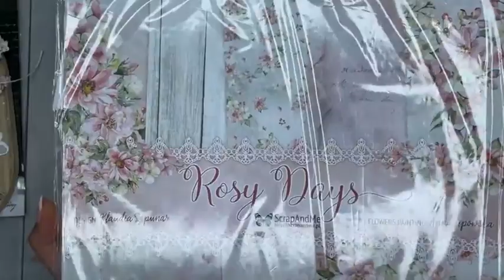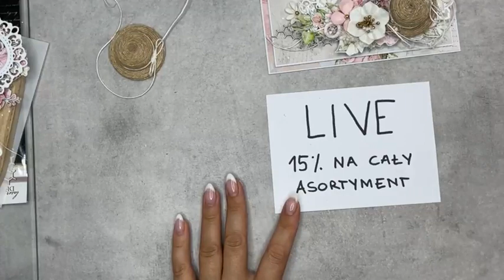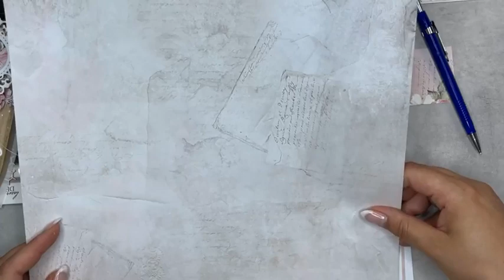Kartka z kapeluszem- zapis transmisji na żywo z Facebooka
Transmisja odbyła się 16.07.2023